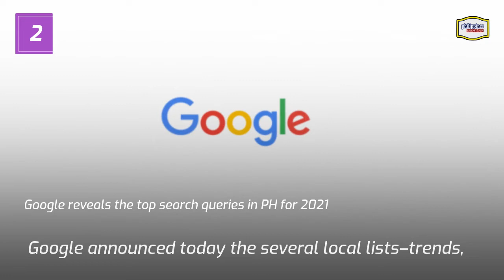Top 10 Articles of the Week 14 Dec 2021 Philippines Report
Registered export enterprises will no longer pay value-added tax (VAT) for goods and services they purchase from domestic suppliers under a new order issued by the Bureau of Internal Revenue (BIR).

Google reveals the top search queries in PH for 2021
Google announced today the several local lists–trends, news, personalities, shows, and more—that topped Filipinos’ search queries in 2021.

President Joe Biden said Friday that democracy “knows no borders” as he closed a two-day summit on democratic freedoms while fending off a storm of criticism from China and domestic critics alike.

‘America’s Got Talent’ contestant Skilyr Hicks dies at 23
Singer-songwriter Skilyr Hicks, who wowed the judges on “America’s Got Talent” when she was 14, has reportedly passed away.

The Department of Education (DepEd) will push through with its plan to expand the scope of limited in-person classes in January, despite the threat of the Omicron variant.

Court drops SC exec, judge in suit vs IATF
The Manila Regional Trial Court (RTC) has dropped a Las Piñas City judge and a Supreme Court official from a suit filed by a court clerk assailing the Inter-Agency Task Force for the Management of Emerging Infectious Diseases (IATF) resolution requiring unvaccinated employees to get regular COVID-19 tests.

Official list of candidates may not be released by Dec. 15
The Commission on Elections (Comelec) may not be able to release the official list of candidates in the May 2022 polls on Dec. 15.

Capitol riot panel votes to hold Trump aide in contempt
Lawmakers investigating the assault on the US Capitol voted unanimously Monday to pursue criminal contempt charges against Donald Trump’s former chief of staff for refusing to testify.

JAPAN’S new foreign minister is backing the Philippines in its sea dispute with China and supports the 2016 ruling by a United Nations-backed tribunal that voided China’s claim to more than 80% of the South China Sea, according to Philippines’ Department of Foreign Affairs (DFA).

The Philippines’ total outstanding external debt remained a prudent level as of the end of September with $105.93 billion representing 27.3 percent of the domestic economy